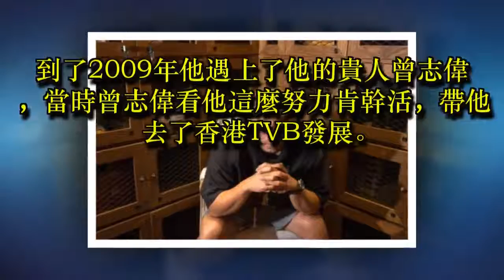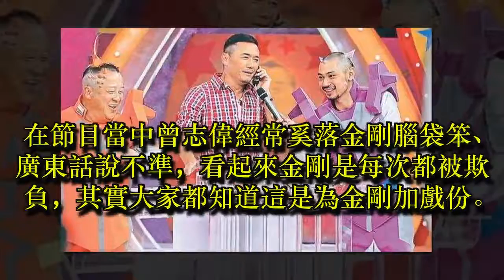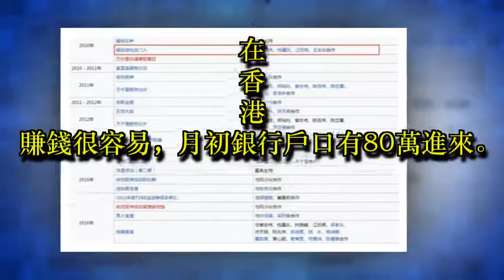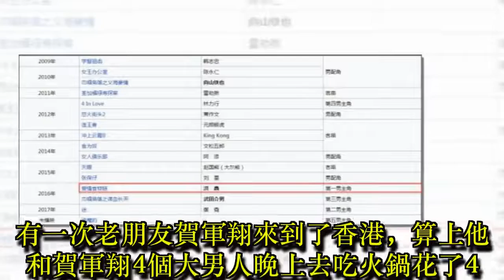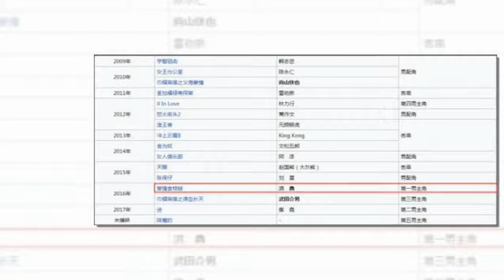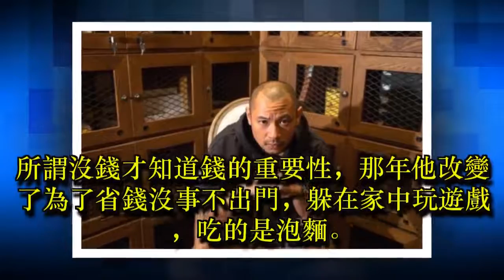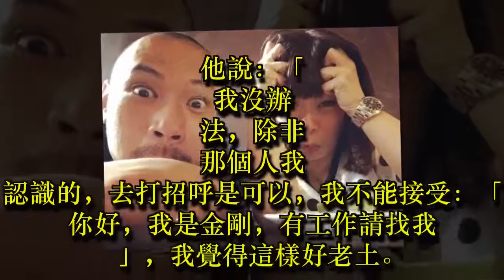還記得金剛嗎? 36歲的他風光時曾月入200萬，吃一餐飯花4萬塊，如今卻帶著幾個行李箱重新回到台灣